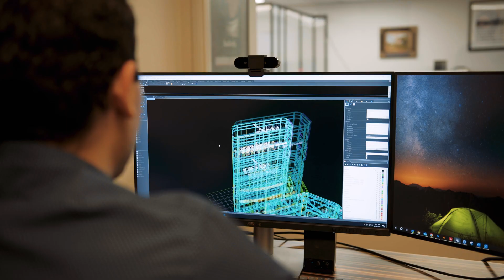Why CNC Routers Are the Secret to Faster Production at West Coast Exhibit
How does a company scale from limited labor to high-volume production? West Coast Exhibit shares their journey and how CNC automation—specifically Laguna’s SmartShop 2 Pro—became a game-changer in their operations.

In this exclusive interview, Michael Taylor (Owner, West Coast Exhibit) walks us through their growth story, the challenges they faced in the early days, and how adding CNC routers streamlined production, boosted efficiency, and set the foundation for future expansion.

Key Topics Covered in This Video:
- The early challenges of running a production shop and how CNC automation became a solution
- How Laguna CNC routers eliminated labor bottlenecks, increasing efficiency and output
- The versatility of CNC routers, cutting materials like wood, acrylic, and PVC with precision
- How automation with Laguna CNC machines helped West Coast Exhibits scale production and meet demand
- The role of CNC technology in their expansion to a 65,000 sq. ft. facility, ensuring future growth and efficiency

Thinking about adding a CNC machine to streamline your business?